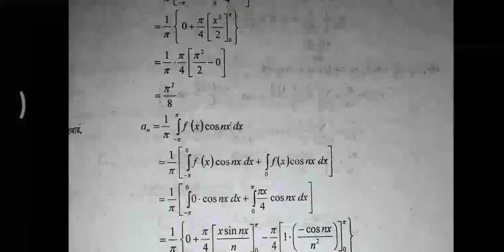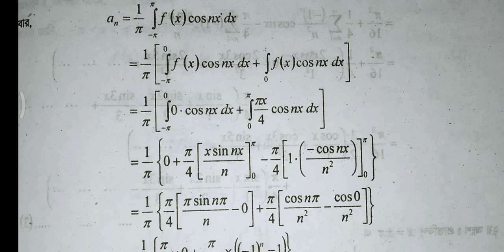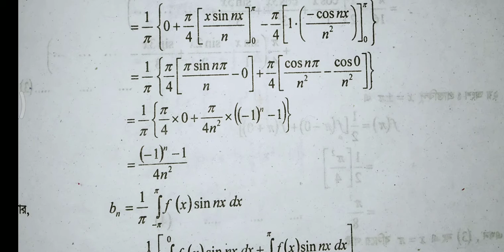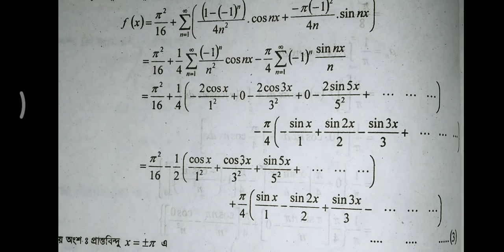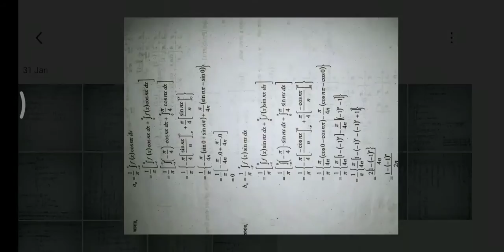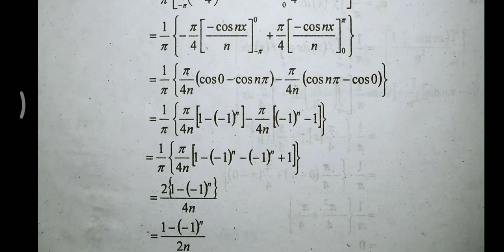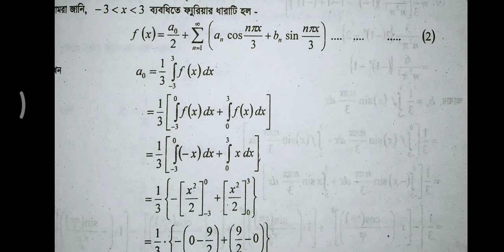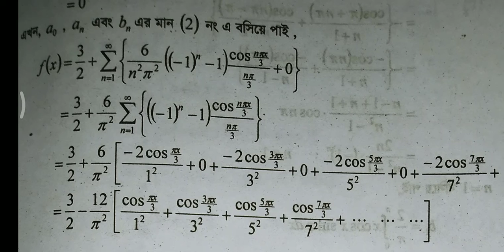Tanvir Roomy Lec 28 H2 Mathematical Physics: Problem Solving IV Fourier Transformation Part 7